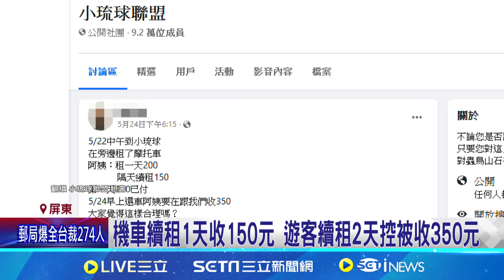玩小琉球租三天機車 遊客質疑被超收問"合理嗎?" 機車續租1天收150元 遊客續租2天控被收350元｜記者 朱俊傑 洪淑珠｜【台灣要聞】20240526｜三立iNEWS